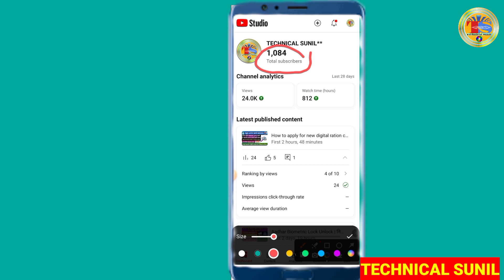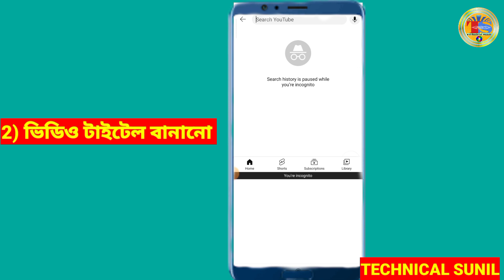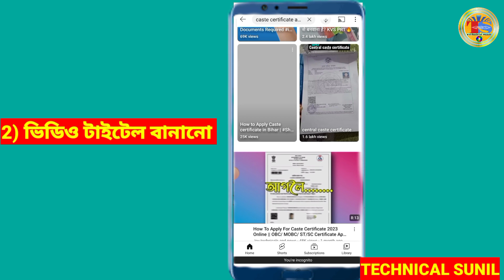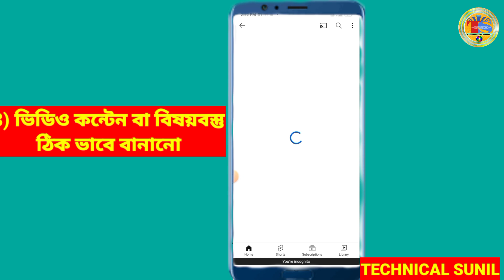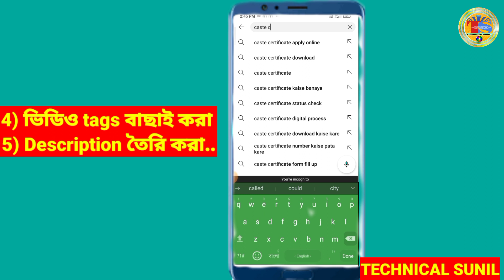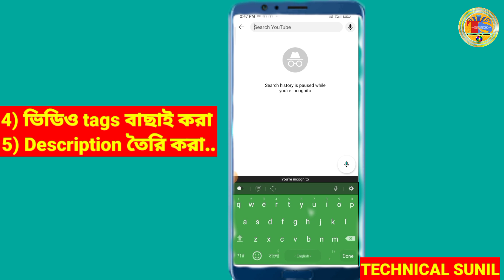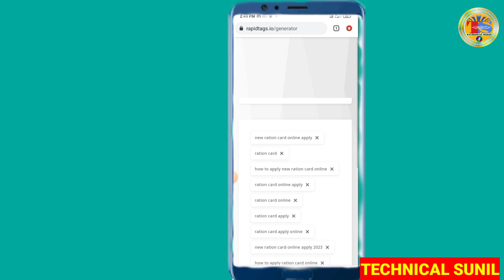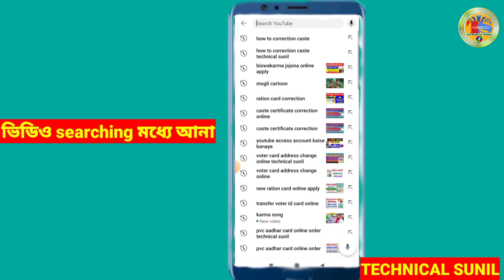How to get views new channel | নতুন চ্যানেলে ভিউ কিভাবে আনবেন |technical sunil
about this video :- নতুন চ্যানেলে ভিউ কিভাবে আনবেন | How To Get Views On New YouTube Channel 2023 | Technical Sunil |

how to get views on new youtube channel 2023
how to get views on a new youtube channel
how to get new viewers on youtube
how to get more views on youtube channel
new youtube channel how to get views
new youtube channel no views
how do new youtube videos get views
how do new youtubers get views
how do i get views on my youtube channel
how to show only new videos in youtube
reddit how to get more views on youtube
how to get more views on your youtube channel
z youtube channel
0 views on youtube
0 views on new tiktok account
1 youtube views to money
2 youtube channels
5 million views on youtube money 2022
6k views on youtube
9 youtube channel